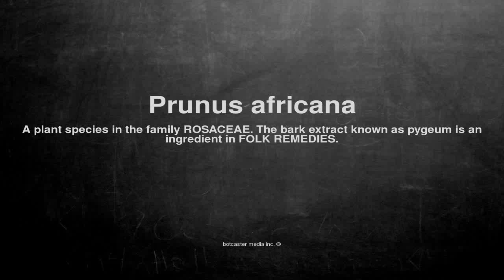Medical vocabulary: What does Prunus africana mean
What does Prunus africana mean in English?